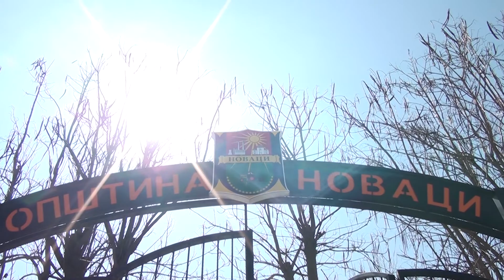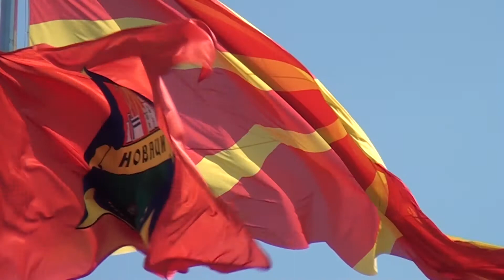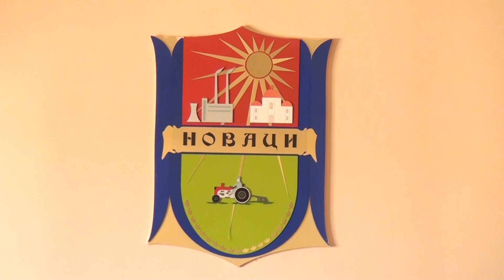Tv Tera Bitola Kotevski Novata deponija nema da zagaduva 03 04 2017